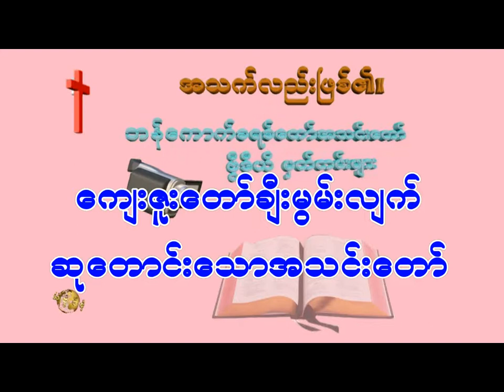Rev saw doh doh wah 03Aug2014